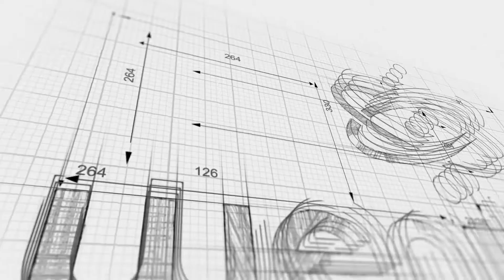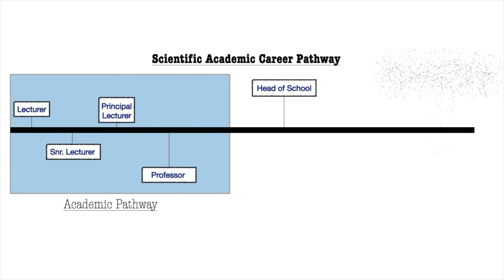A Teaching Biologist with Investigative interests in Molecular Ecology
Rodrigo Vega is a Senior Lecturer in Biology at Canterbury Christ Church University, with 7 years experience of lecturing.

Rodrigo is a module lead and teach in several undergraduate modules, from Foundation Year to Levels 6 and 7 (Masters). Rodrigo also carries out scientific research mostly in the area of molecular ecology, including aspects of ecology, geographical distribution of organisms, and their evolution.

Rodrigo obtained his BSc (Hons) in Biology from the National Autonomous University of Mexico (UNAM), an MSc in Environmental Ecology and his PhD from the University of York.  Before starting work at CCCU, Rodrigo did a Post Doc whilst working at Cornell University and at the Institute of Ecology (UNAM) forming an international science collaboration.

Watch this video to find out how Rodrigo navigated his career journey starting with studying in Mexico and having the opportunity to work and study internationally.